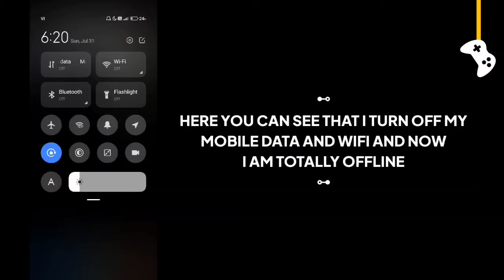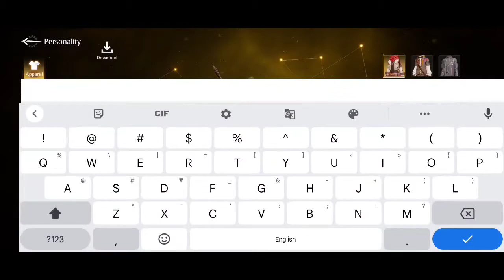Noah's Heart game offline or online ?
In this video I will show you that Noah's Heart game is offline or not.

Is Noah's Heart game work without internet connection or wifi?

Noah's Heart offline gameplay, Noah's Heart offline, Noah's Heart gameplay, Noah's Heart game, Noah's Heart game offline ya online.

G7 Assist.